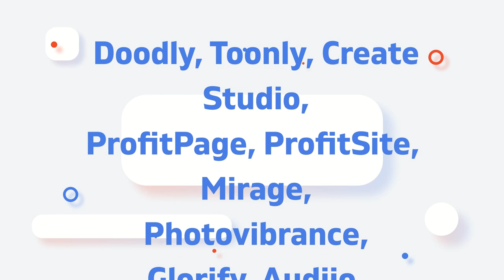Tony Smith - More(Cover)[Movie Themes]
This is a movie tune from the movie 'Mondo Cane'